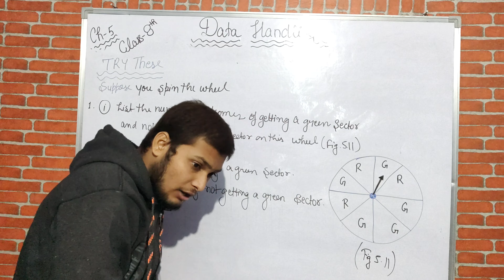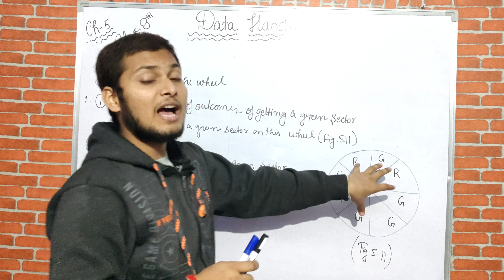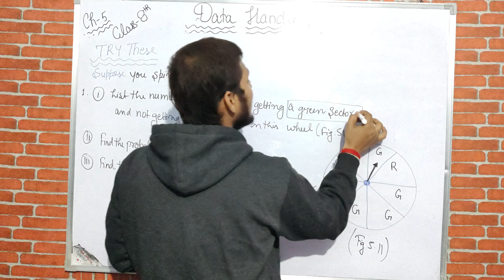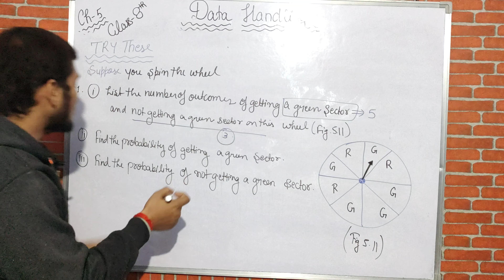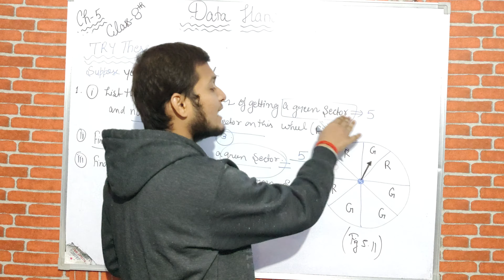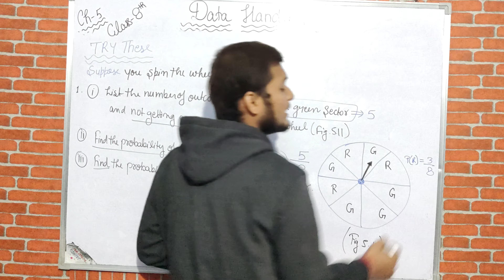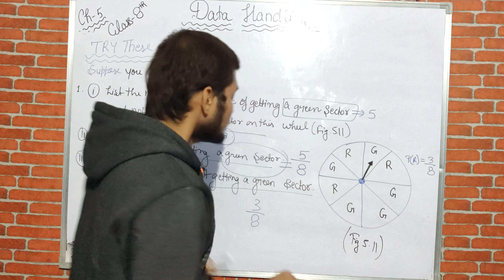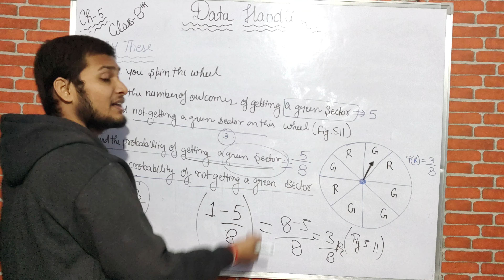Try these Data Handling chapter 5 class 8 DATA HANDLING NCERT 2023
DATA HANDLING TRY THESE CHAPTER 5 class 8 NCERT 2023

TRY THESE

Suppose you spin the wheel
1. (i) List the number of outcomes of getting a green sector
and not getting a green sector on this wheel
(Fig 5.11).
(ii) Find the probability of getting a green sector.
(iii) Find the probability of not getting a green sector.